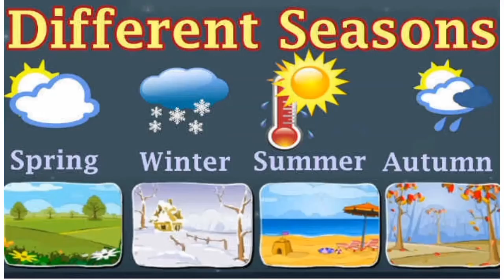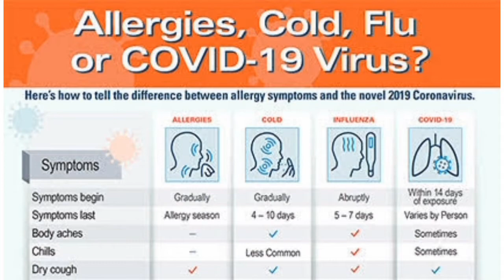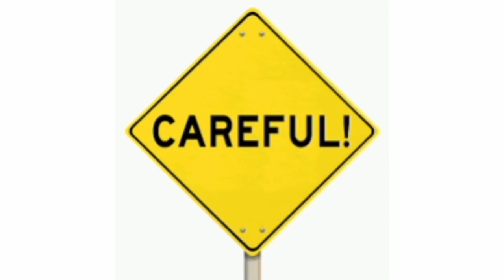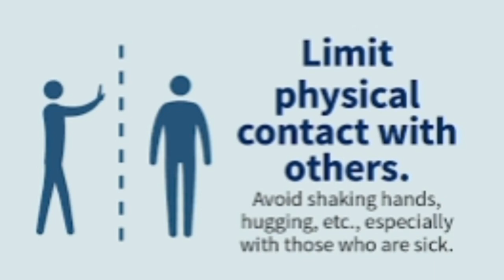FLU vs COVID 19 | Current Situation Of Covid 19 in India | Dr Rida Ahmed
Assalamo alaikum
Dr Rida Ahmed here
Aj me aplogo se discuss krungi common cold , flue or Covid 19 kay hawaly se
aj is video me mene btaya hai aplogo ko Common symptoms , Risk , Complications , or precautions k hawale se .
Covid 19 se bachny k liye bht zarori hai k app in batun pr amal kren

Cover topic:
1. Flu vs Covid 19
2. Current situation of covid 19 in india
3. Corona virus symptoms
4. Corona Virus Precautions
5. Common cold , flu , covid 19

KARACHI PAKISTAN💚